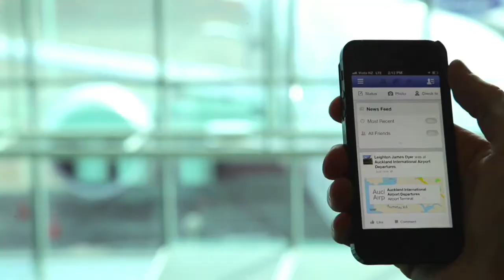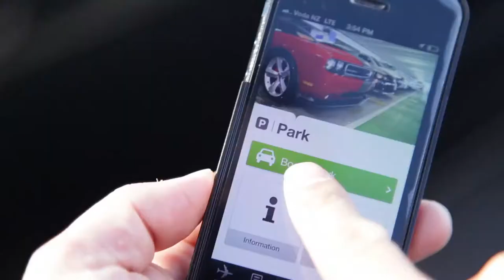APN Outdoors - Auckland Airport Pitch Video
APN Outdoors - Auckland Airport Pitch Video is produced for Rascals - Rascals
Rascals, Advertising campaigns, integrated communication, brand evolution, music videos, events and creativity.

90 Seconds is the Best Video Production company in New Zealand. We have produced over 3,000 online videos in Auckland, Wellington and Nationwide, making 90 Seconds the best online video marketers in NZ.

90 Seconds has a unique cloud video production platform that supports the entire production process enabling you to login and manage your video production online with 90 Seconds and collaborate with the 90 Seconds team and a crowd source community of approved video freelancers on the platform.

90 Seconds are a global Video Production company which started in NZ with bases in London, UK and Auckland, New Zealand, we also operate remotely in Australia, Singapore, Europe.